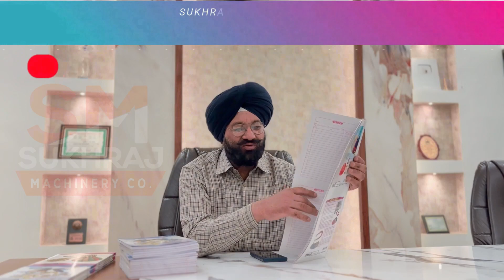घर की छत पर शुरू करें छोटी फैक्ट्री | लगाएं NOTEBOOK MAKING MACHINE | CALL-98143-12452.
52, old Indl. Focal Point (OLD), Mehta Road, Amritsar – 143001 (PUNJAB)
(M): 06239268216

Lamination Machine,
3/5 Ply of Paper Corrugating Machinery Plant,
4 Bar Rotary Cutting Machine,

Sukhraj Machinery
Machining manufacturer
4.2
(39)

Details
Transcript

Show transcript

Videos
About

ANMOL MACHINERY

GURKIRAT MACHINERY